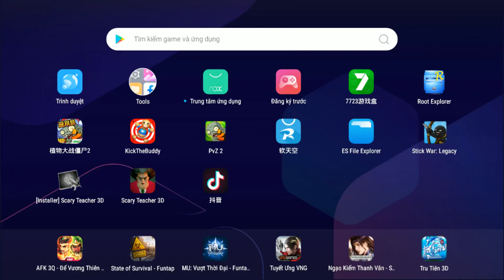Buddy Injections vs Gargantuar PvZ - Kick The Buddy 2021